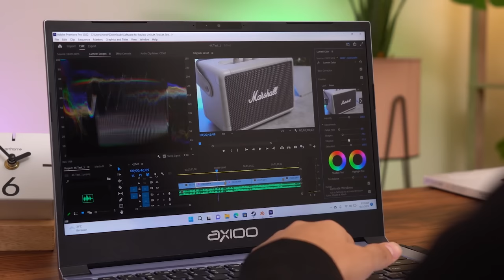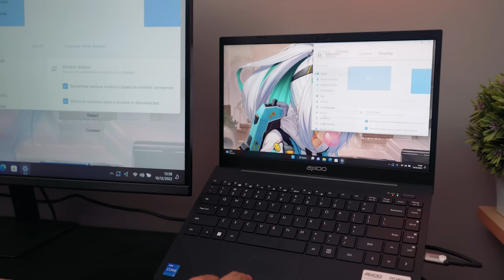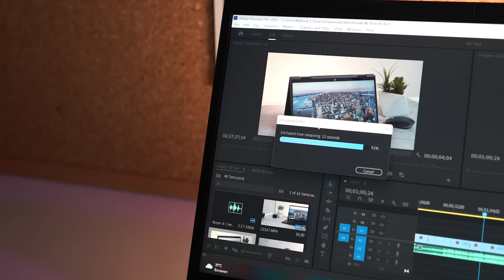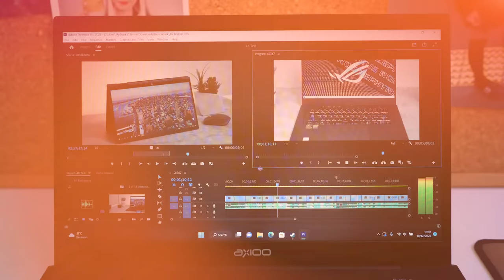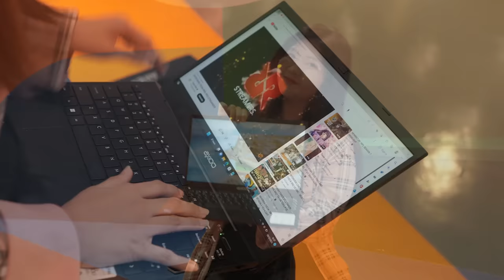Laptop Intel GEN 12 Termurah! - Axioo Z10 Metal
Mau?

Talent: @lipayxia // IG @lipayy_